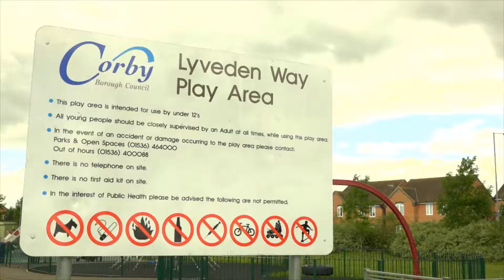Oakley Vale Sculpture Park Unveiling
A short video documenting the unveiling of Richard Janes' sculpture installations in Corby's Oakley Vale.
This clip beautifully summarises how the people of Corby create and embrace change within communities.

Made by HD Media CIC with their young Corby media trainees.